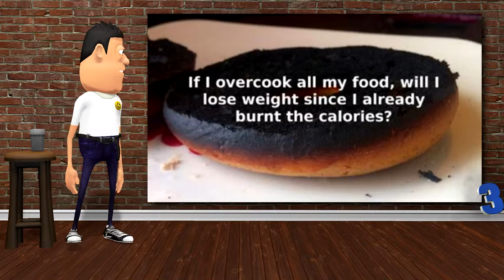Today's funny picture compilation for April 19th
We were drinking in the rain last night and woke up as Snow White, I sure could use a burnt bagel for this hangover.